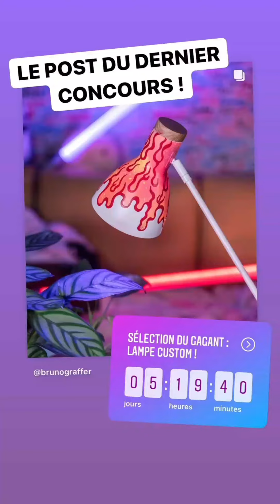story insta de Brunograffer du 31.10.2021